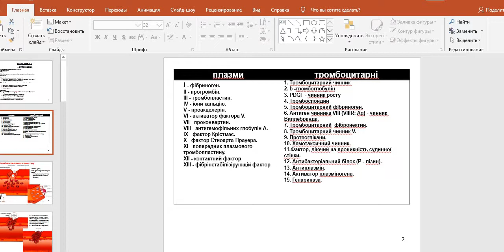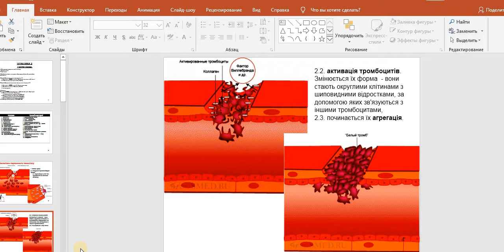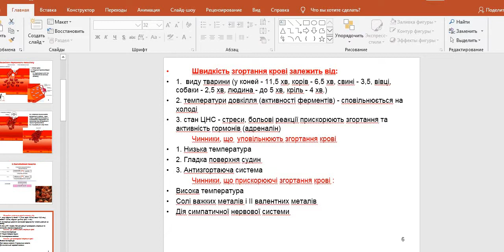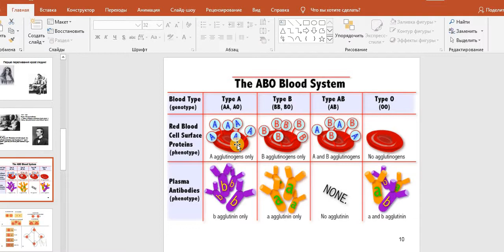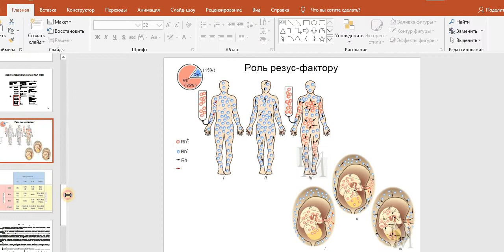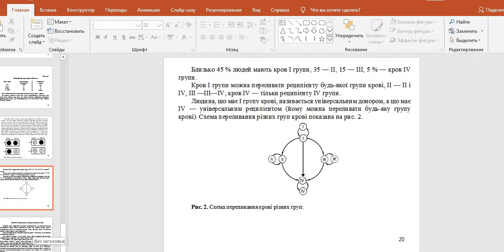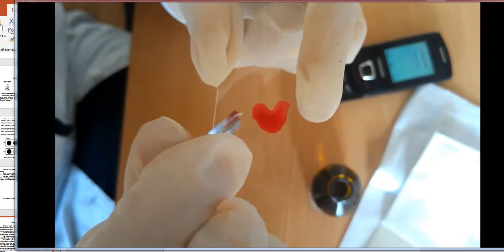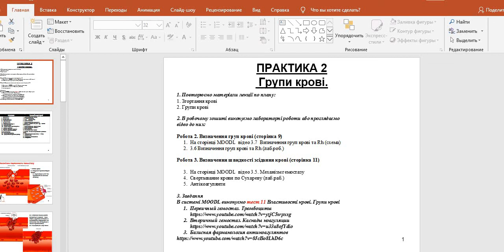Фізіологія. Практика 2. Групи крові. Згортання.